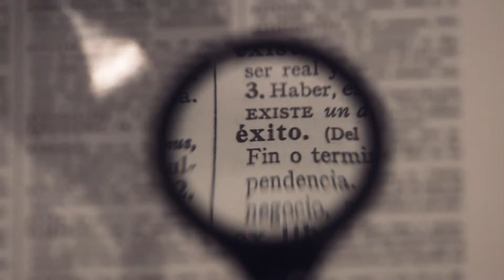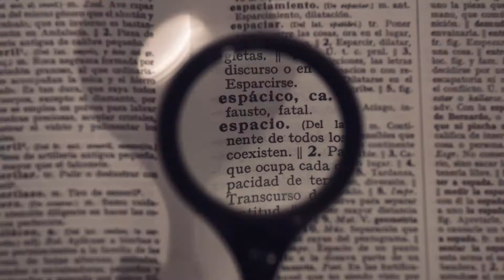Santana Experiencia Educativa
Cliente: Unidad Educativa Santana
Tema: Spot Publicitario
Producción: Diluvio Estudio

Cuenca Ecuador 2017